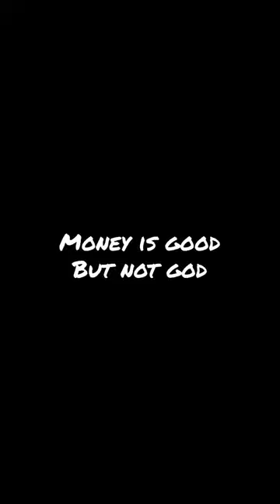Work for Your dream